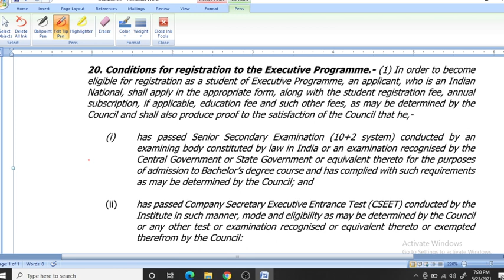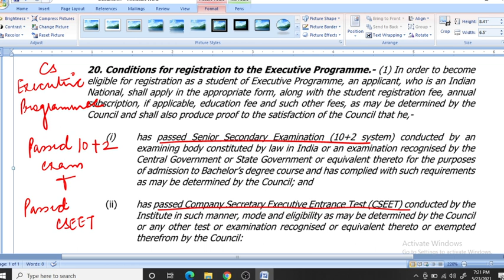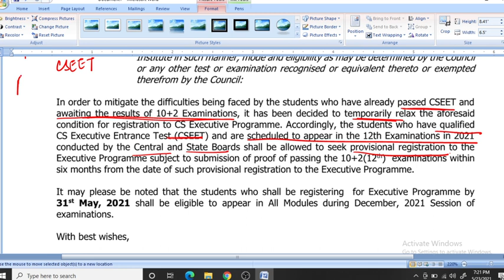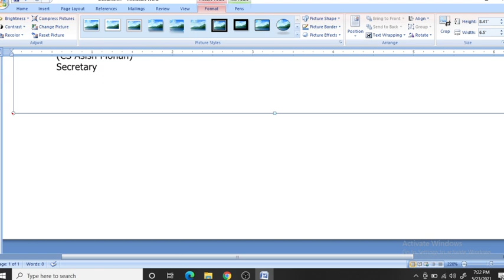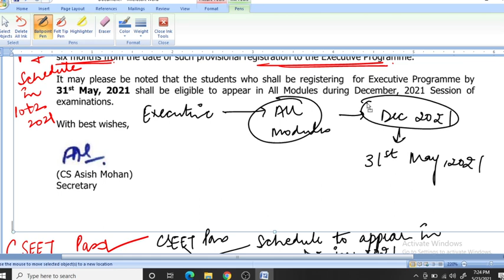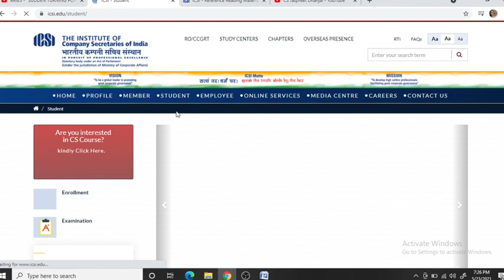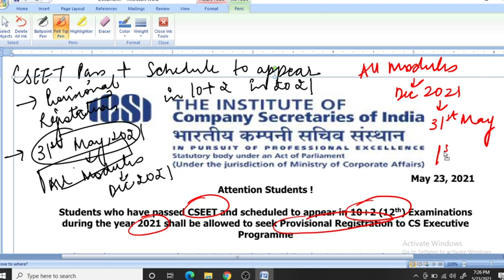Provisional Registration in CS Executive Programme for CSEET Passed - December 2021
Hello Friends,
Video on ICSI BIG ANNOUNCEMENT - Provisional Registration for CSEET Passed in CS Executive Programme

Related Books:
Taxmann's CRACKER – Company Law | CS-Executive – New Syllabus | June 2021 Exam | Updated till 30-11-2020 | 2nd Edition | 2021
Taxmann's Combo for CS Executive Cracker Series 2021 Exams | Module 1 - Paper 1 to 4
Taxmann's CRACKER – Jurisprudence Interpretation & General Laws | CS-Executive – New Syllabus | June 2021 Exam | 4th Edition | January 2021
Taxmann's CRACKER – Corporate & Management Accounting | CS-Executive – New Syllabus | Updated till 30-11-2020 | June 2021 Exam | 3rd Edition | January 2021
Taxmann's CRACKER – Securities Laws & Capital Markets | CS-Executive – New Syllabus | Updated till 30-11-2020 | June 2021 Exam| 4th Edition | January 2021
Taxmann's Cracker – Economic Business & Commercial Laws | CS-Executive – New Syllabus | June 2021 Exam | 4th Edition | January 2021
Taxmann's CRACKER – Tax Laws Including GST & Customs Laws | CS-Executive – New Syllabus | Updated till 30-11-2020 | June 2021 Exam | 9th Edition | January 2021

Related Links of Gadgets used in Video:
Mobile for Shooting
Collar Mic
WACOM Tablet One by CTL-672/K0-CX Medium
Saco Soft Durable Pouch For One By Wacom

Recommended Books:
Motivational Books
The Archer
Business Sutra
Zero to One

Planners 2021:
Tinychange Planner
Alicia Souza